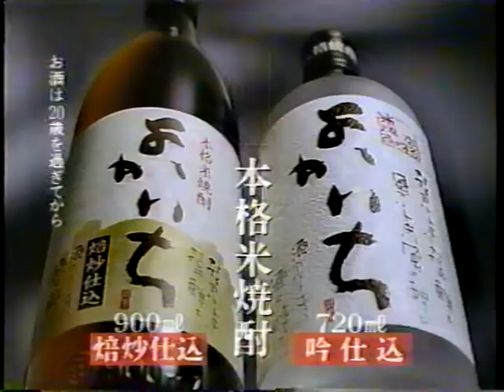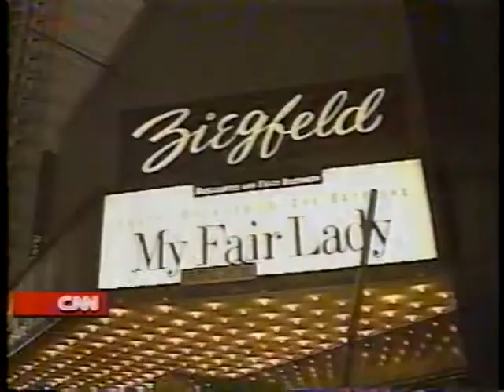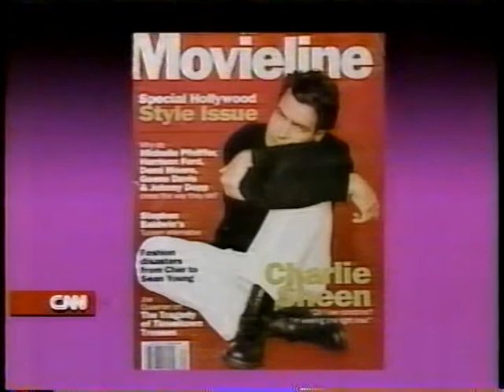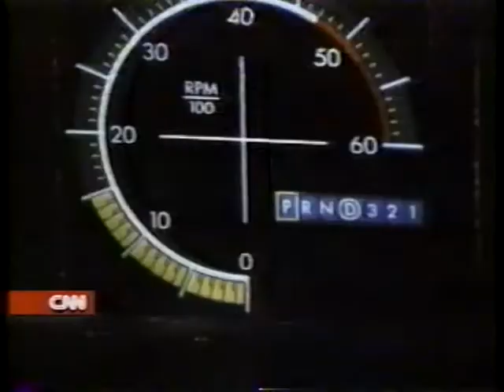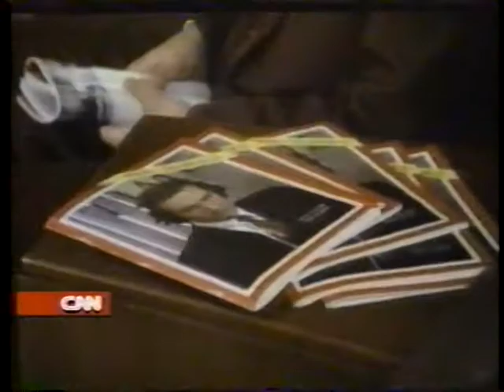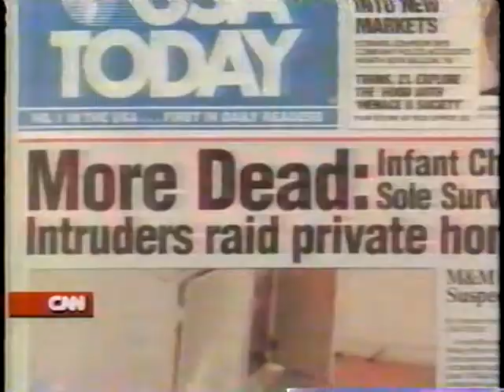ショウビズトゥデイ 1994年10月1日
『タイムコップ』のキャスト　〈ミア・サラ、ロン・シルヴァー、ピーター・ハイアムズ(監督)〉

チャーリー・シーン　『ターミナル・ベロシティ』

ロバート・レッドフォード(製作・監督)　『クイズ・ショウ』

レポート
クイズ番組スキャンダル

メディアと暴力